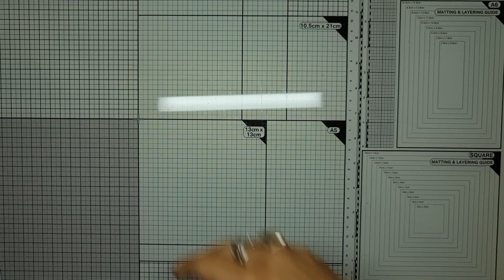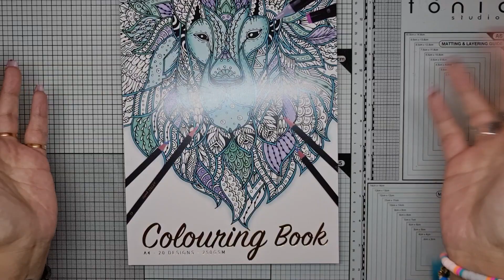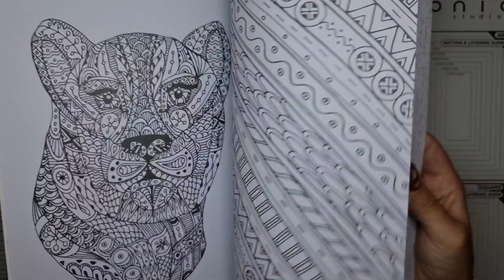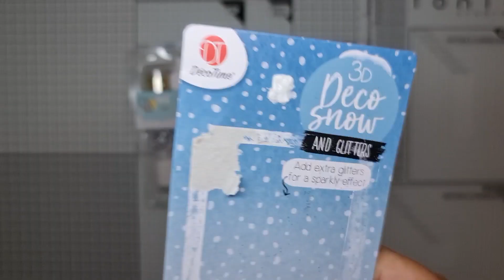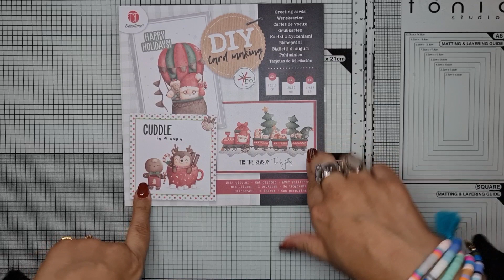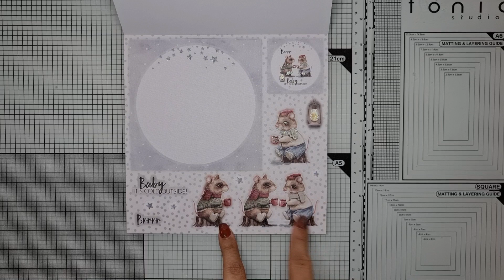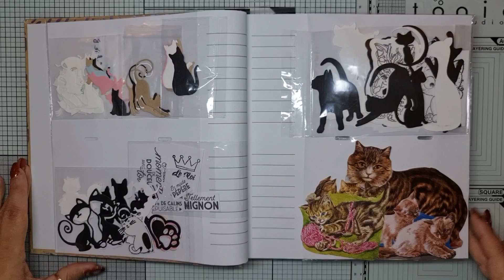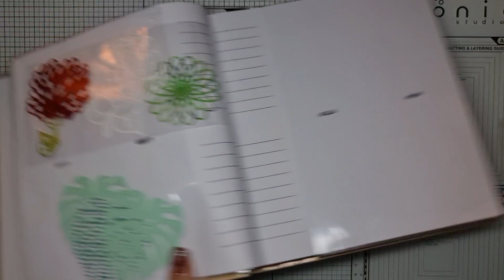🎄😍🎅 [HAUL] ACTION : les DIY Card Maker de Noël 🎄⛄, de la neige 🎅❄️, et autres babioles... 🎉🎁🤶☃️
Joli petit haul Action aujourd'hui avec, notamment, les blocs DIY Cards de Noël ! 😉

Bon visionnage ! 😘

- Rubans adhésifs double-face

- Mont Marte, médium acrylique mat

➡️ Autour des encres à alcool :

Papiers Yupo :
- Ursus, 10 feuilles (A4 ou A5),192g
- Ursus, 25 feuilles (en A4, A5 ou A6), 85g
- Frisk, 10 feuilles en A4, 85g
- Frisk, 25 feuilles en A4, 85g

- Encres à alcool métalliques, 12 flacons de 10ml

✳️▶️Pour retrouver mes cartes en vente, c'est par

Ou sur Instagram :
celedreencrafts